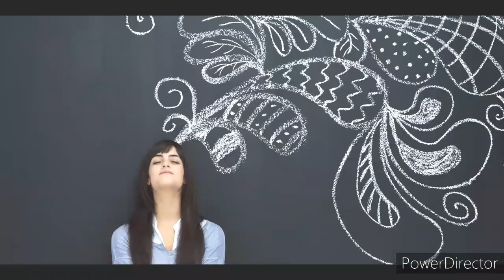Pure Imagination (vocal arrangement)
I had a little play with this song in the studio. It was good fun. Don't ask me for the sheet music though as I have idea, I just made it up as I went along!